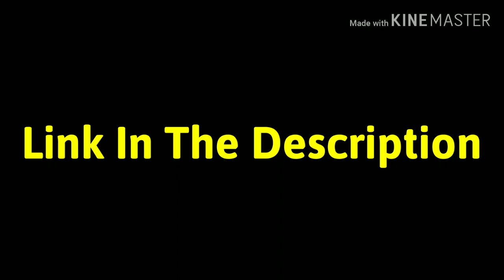4 SpongeBob Songs (Music Star Madness)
Yeah uhhh. I didn't want to upload it on YouTube because it will be blocked due to Copyright music from SpongeBob so below is the link to it.

1st Song - Squidward's Tiki Land From Season 7
2nd Song - Ripped Pants From Season 1
3rd Song - The Bubble Song From Season 5
4th Song - Loop-De-Loop From Season 2

Add me on Snapchat! Username: edrickmcdonald